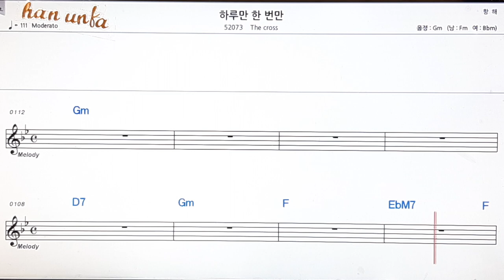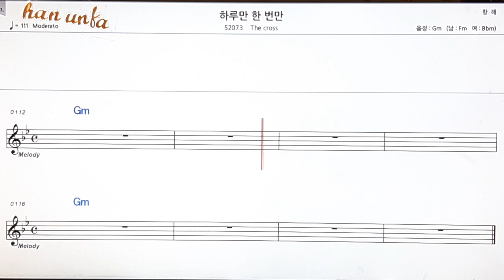하루만 한번만/The cross👍노래 반주, 코드 악보,가라오케💋Karaoke*Sheet Music*Chord*MR